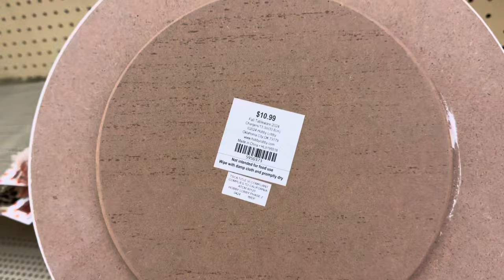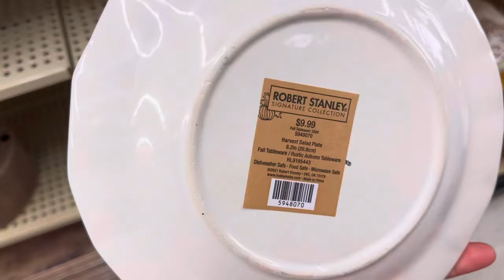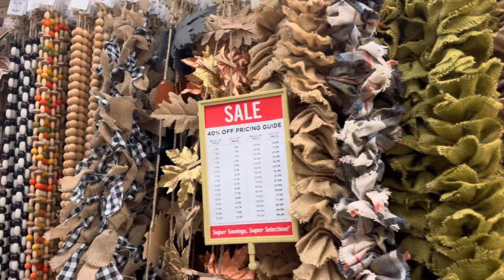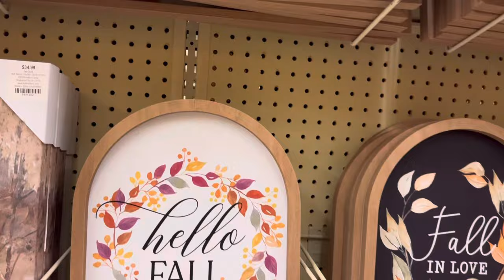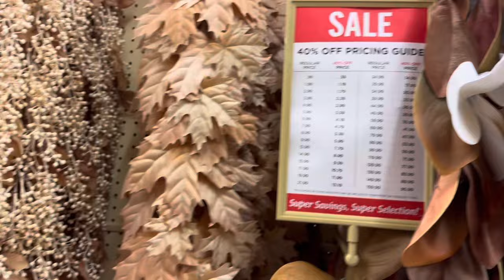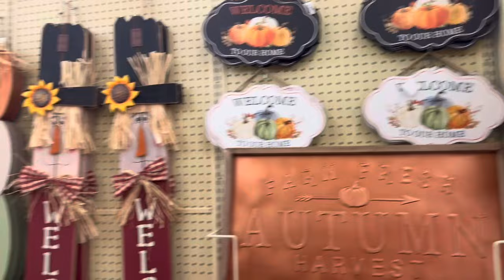Decoración de 🍁 Otoño2024/Nuevo recorrido 🍂🌻🍁🎃Vamos a Hobby Lobby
Hola mis amig@s bellas hoy les comparto este lindo recorrido de 🍁 otoño2024 ya está todo listo para decorar nuestro hogar y poder tomar ideas 💡 lindas 🧡
Muchas gracias a todos por acompañarme en este nuevo video